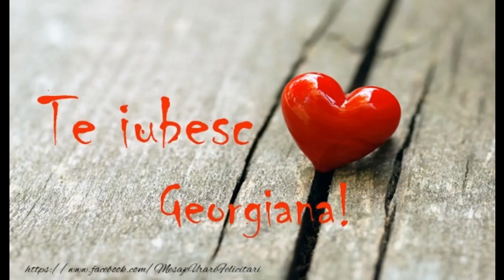Geo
ai fost ,esti si vei ramane in inima mea .